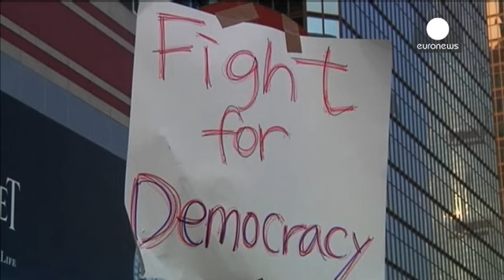قادة احتجاجات هونغ كونج يحددون مهلة نهائية لتلبية مطالبهم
خرج عشرات الآلاف من مواطني "هونغ كونغ" في مظاهرات اليوم مطالبين بمزيد من الديمقراطية وأعاقوا  طرق النقل الرئيسية.كما هدد زعماء الطلبة بتمديد احتجاجاتهم إذا لم تتحقق مطالبهم باستقالة رئيس حكومة "هونغ كونج" وسحب إصلاح  محدود يتعلق بالانتخابات بحلول يوم الأربعاء.
ولم تظهر الشرطة بشكل كبير البارحة ومضت الاحتجاجات بشكل سلمي. هذا واستمر إغلاق طرق رئيسية في الحي المالي بوسط جزيرة "هونغ كونج  ". كما ألغيت احتفالات الألعاب النارية التي كان مقررا إقامتها في اليوم  الوطني للصين الموافق يوم الأربعاء.